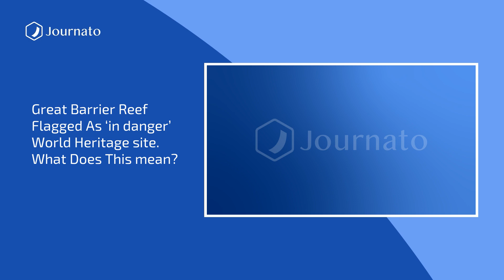Journato | Evening News Top Headlines | Nov 29, 2022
Sources :
China Covid: Chinese protesters say police seeking them out
Ukraine-Russia news - live: First lady urges MPs to ‘keep world awake’ to Putin’s war
China protests paused as police flood streets and temperatures drop below freezing
Welders wanted: France steps up recruitment drive as nuclear crisis deepens
Canada won’t compromise values in relations with China, says foreign minister
Mitt Romney calls Trump a ‘gargoyle’ over ‘disgusting’ Kanye-Fuentes meeting
Zero-Covid policy: why is China still having severe lockdowns?
Three Palestinians killed in clashes with Israeli forces in West Bank
Train strikes: Pub boss warns walkouts could ruin Christmas plans
Great Barrier Reef flagged as ‘in danger’ world heritage site. What does this mean?
Do the write thing: do authors use autopen?
China targets older people in Covid-19 vaccination drive
Big polluters given almost €100bn in free carbon permits by EU
Mexico''s planned GM corn ban ''deep concern'' for US
Russia-Ukraine war live: air raid warnings across Ukraine amid fears of fresh strikes; Nato ‘won’t back down’ on aid